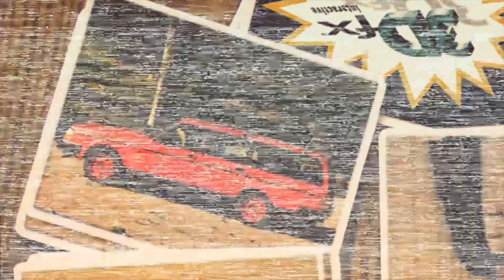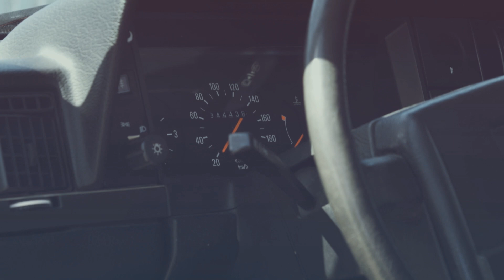Köp Min Volvo (Swedish)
Nu säljer jag min röda Volvo 245 från 93.

Christian Svanlund (Kamera)
Johan Karlberg (Röst)
Cellardore
Kenneth E.T.
och lille Zlatan.